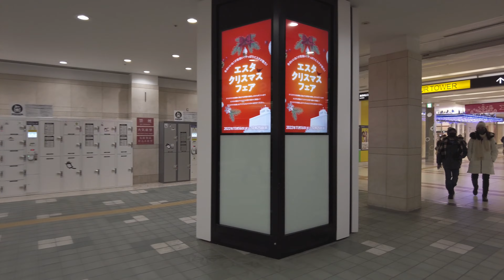【4K】2022 APIA Xmas 札幌駅 アピア 散策 日本 北海道 札幌 北区【Binaural Audio】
🕒 2022年 12月17日 夜 🌡️ -4℃ ☀ にわか雪
📝 2022 APIA Xmas 開催中のアピアを散歩しました。地下街の飲食店など一部が変わっており、新たにオープンした「リンツ ショコラ ブティック＆カフェ」は凄く混んでいました。

■散歩のビデオを区分けしたプレイリスト

ルートタイムスタンプ
00:00 地下鉄札幌駅 改札前広場
00:40 ウエストアベニュー
01:00 APIA WEST FOOD WALK
03:11 みのりの広場
03:23 APIA WEST FOOD WALK
03:57 APIA WEST JOYFULL WALK
04:37 やすらぎの広場
04:49 APIA WEST JOYFULL WALK
05:42 ウエストアベニュー
06:28 APIA CENTER MARKET WALK
07:12 フローラルガレリア
07:25 APIA CENTER MARKET WALK
08:22 にぎわいの広場
08:31 APIA CENTER MARKET WALK
08:54 イーストアベニュー
09:34 APIA CENTER FASHION WALK
10:44 フローラルガレリア
11:03 APIA CENTER FASHION WALK
11:43 ウエストアベニュー
12:22 太陽の広場
13:05 APIA CENTER CULTURE WALK
13:32 フローラルガレリア
13:43 APIA CENTER CULTURE WALK
14:37 木漏れ日の広場
16:34 地下通路

撮影場所など
日本, 北海道, 札幌, 北区, 札幌駅, 地下街, アピア, 2022 APIA Xmas,